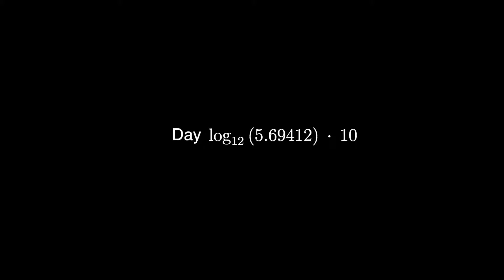HORIZON NAE DAWN: Part 7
After confronting olen and his traitorous ways ally must now venture to the Faro Robotics tower to find out what her link is with a Dr Sobeck.